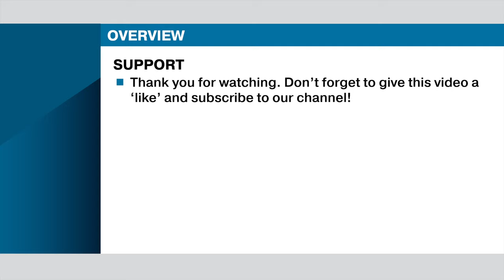Hyperlapse - SBS Transit Bus Service 94 (Loop)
This is a bus service timelapse video of Trunk Bus Service 94 in Singapore. Its route runs from Eunos Bus Interchange and loops at Airport Road via Sims Avenue, Jalan Eunos, Eunos Link and Changi Road.

When the footage was recorded onboard SBS3110Y on 10 October 2019, the bus service was operated by SBS Transit. Information about both the bus service and its route that is displayed in this video is accurate as of 5 May 2021.